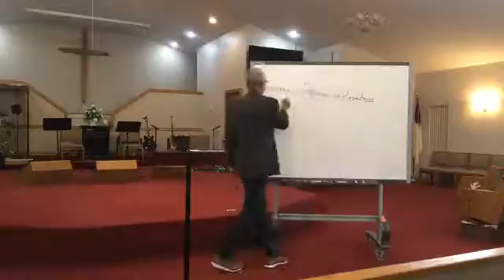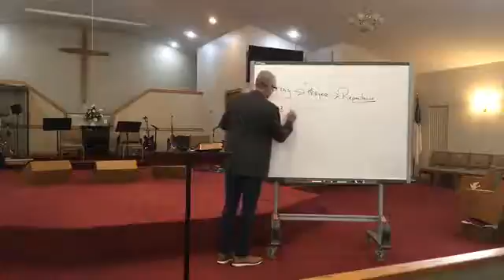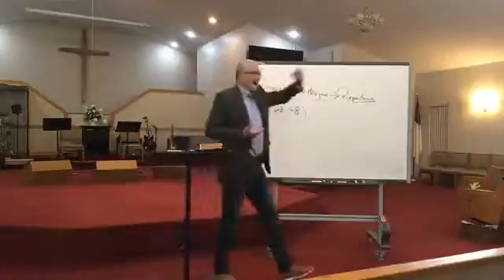Evangel Church of God Bible Study 9-09-2020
Weekly Walk in the Word Bible Study
Senior Pastor David Renfro